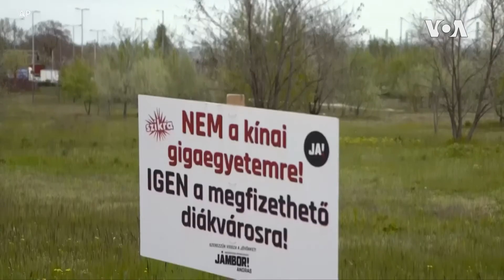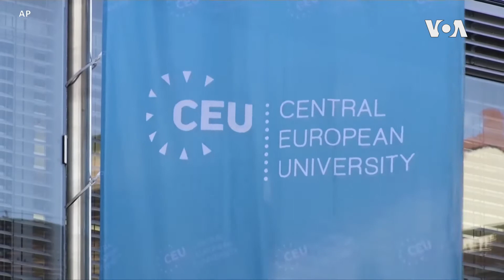Hungary, China University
Hungary has announced plans to open a branch of a Chinese University in Budapest. Critics fear the development – the first of its kind in Europe – will be used by Beijing to spread Chinese communist party propaganda. Henry Ridgwell reports.